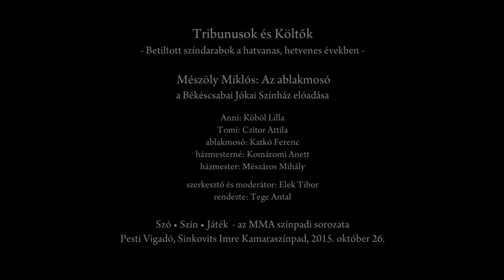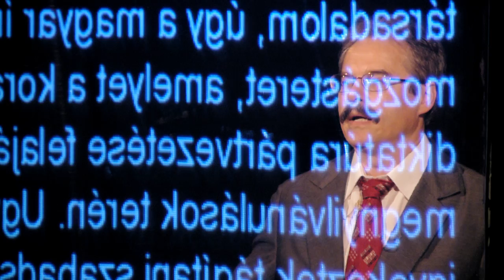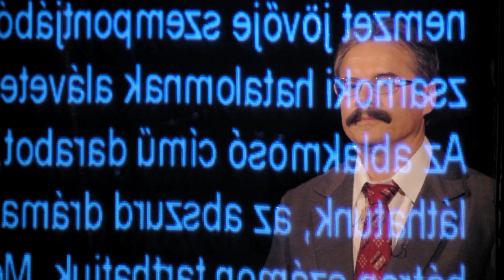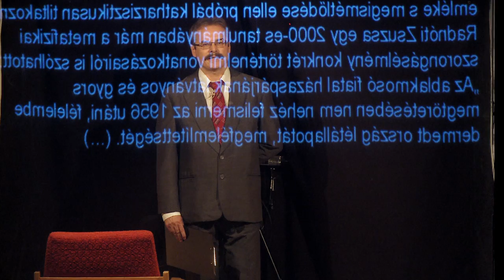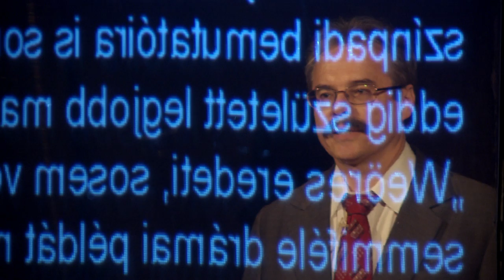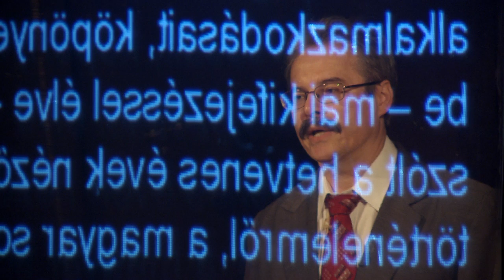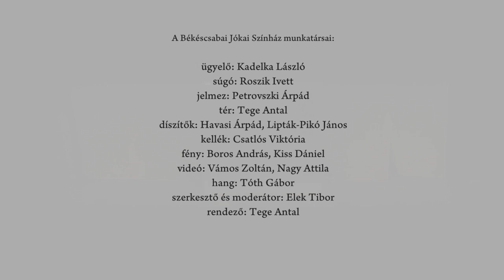Tribunusok és költők - Mészöly Miklós: Az ablakmosó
Tribunusok és költők - Tiltott színdarabok a hatvanas, hetvenes években

A hatvanas-hetvenes évek drámairodalmának a kor esztétikai elvárásainak sem megfelelő, de a diktatúra természetrajzának leírásához is hozzájáruló, hatalom és annak alávetett ember viszonyát faggató darabok, Mészöly Miklós Ablakmosója, Weöres Sándor A kétfejű fenevadja, Illyés Gyula Kegyence és Székely János Caligula helytartója sokáig nem kerülhettek a közönség elé. A Békéscsabai Jókai Színház színművészei Elek Tibor szerkesztésében és moderálásával, Tege Antal rendezésében ezekből a ma is csak ritkán játszott darabokból mutatnak érdekes ízelítőt.

Mészöly Miklós: Az ablakmosó
Előadják: Köböl Lilla, Czitor Attila, Katkó Ferenc, Komáromi Anett, Mészáros Mihály; szerkesztő és moderátor: Elek Tibor; rendező: Tege Antal

Szó • Szín • Játék  - az MMA színpadi sorozata
Pesti Vigadó, Sinkovits Imre Kamaraszínpad, 2015. október 26.